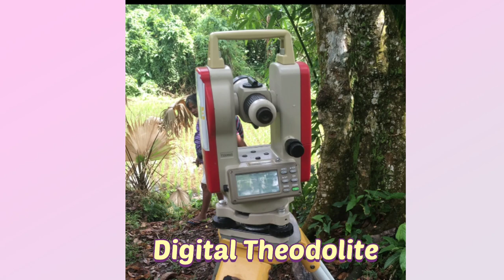Digital Theodolite | Folding Surveyor's Steel Tape | Vlog#02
Sharing you guys the experiences and challenges when we were using conventional surveying instruments like digital theodolite for the azimuth and steel tape for distances only.
Salute to all the surveyors out there who are still using this kind of instrument..Using these, it needs more time and effort just to measure the metes and bounds of the property.